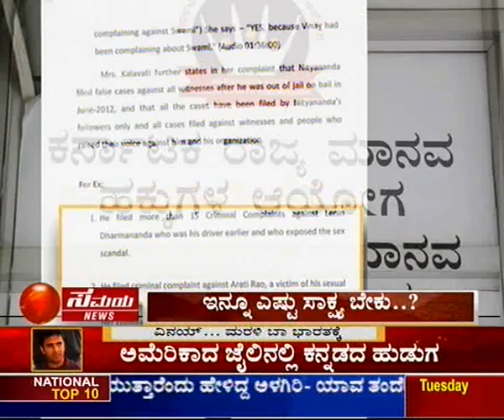Bring Back Vinay Bharadwaj Fight for justice...fight for Vinay Bharadwaj! -samayatv part -2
Help get justice for Nithyananda victim & whistleblower - Vinay Bharadwaj

The Karnataka State Human Right Commission has recently made a very important observation: "It appears that there is a conspiracy to take revenge on all those who dared to expose the Swami (Nithyananda)"

Mr. Vinay Bharadwaj, is the 1st whistleblower, a prime witness & sex abuse victim of Nithyananda, but he has paid a big price by getting trapped in Nithyananda's criminal conspiracy - a false child molestation case foisted in USA by Nithyananda and his group. Media has played a great role in the past in championing the cause of victims. It is an invaluable service by the Media as also its responsibility to help protect the innocents. Please help this innocent man get justice.

Why the conspiracy of false child molestation case?
Vinay is really the 1st whistle blower against Nithyananda, and he tried to expose Nithyananda's sex abuse and cult activities in 2009, much before the scandal (in March 2010)! He is himself a victim of Nithyananda's abuse, named as a victim in the FIR against Nithyananda in Mar 2010, and he is very important witness in the KA CID chargesheet (CC 204/2010) against Nithyananda. This is the real reason why Vinay is in prison now! He was directly threatened and intimidated by Nithyananda and his secretary Gopal Reddy (@ Bhakta Swami) - refer the 2011 email from Vinay re. his severe intimidation, which is part of KA CID Charge sheet CC 204/2010 (attached).

Shocking admissions by the alleged victim (a minor girl) to the US prosecutor, before Vinay's trial, reveal the conspiracy to silence Vinay. Alleged victim said in an interview to the Prosecutor...

"I would lie for Swamiji."
"I'm the most sensitive about Swamiji. I would do anything to stop Vinay from saying bad things about Swamiji."
She explains that anything Swamiji wants her to do for him is good for her.
About whistleblower Vinay:
Vinay Bharadwaj was "Swami Nithya Vimalananda" until 2009, when he was in-charge of Nithyananda's Seattle operations as a brahmachari. He hails from a respectable family in Mysore, is a brilliant young man, an IIT-ian and the only son of retired parents. After completing his post graduation (Masters degree) with scholarship from the reputed Rice University in USA, he worked in Microsoft Corporation in Seattle, USA, where he unfortunately met Nithyananda. Soon under Nithyananda's spell and influence, he gave up his lucrative job at Microsoft, broke all contact with his aged parents in India, took sanyas and dedicated his life to serving people through Nithyananda's organization. But to his shock, he realized that Nithyananda was misusing his position as a spiritual leader and Hindu guru to abuse many women and men. In 2009 when he tried to expose Nithyananda's abuse and cult-like behavior, he was immediately thrown out of Nithyananda ashram after being severely intimidated by Nithyananda and his secretaries Swami Bhaktananda (alias Gopal Reddy Sheelum, accused no. 2 in KA CID charge sheet) and others to be silent or face false criminal and civil cases in USA. As threatened, they got him wrongfully convicted in a false case and sent him to prison for nearly 5 years in USA.

With no help or support to fight the false criminal case in USA, Vinay's aged retired parents in India have been running from pillar to post in India, to get their only son released from his wrongful conviction in USA. They need your support.